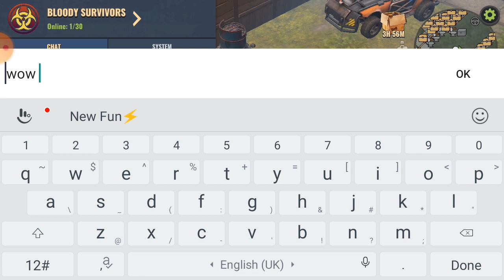Days After:NEW GAME UPDATE/VERSION 9.1.0/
STAY SAFE/GODBLESS
SHARE LOVE NOT HATE

TAMISLOG GAMING

About this game:

Zombie apocalypse games. Action-packed survival craft games after the apocalypse

Days After is a survival shooting game in which you have to face the most terrible consequences of the zombie apocalypse.

You have no right to make a mistake, because everything in this zombie apocalypse world is hungry for blood and brains. Choose your hero and pump him to the maximum. Survive in a harsh environment and collect resources. Create weapons and build your base. Fight against wild animals, bandits and zombies. The main goal is to survive at any cost.

The following awaits you: zombie hunting, quests, several dozen different locations, treacherous bosses and pets. The bravest will be able to meet their love, but everything is not so simple. You will have to fight for her and make every effort to save her life.

The journey will not be easy. In this survival simulator, you will have to deal with hunger, thirst, unthinkable conditions and a mysterious virus. Various types of zombies will constantly keep you on your toes. Not everyone is to be fought with, maybe sometimes you'd rather run away. Don’t forget, your life and the lives of your loved ones are at stake, be careful!

Explore a variety of locations, complete quests, follow the rules of survival, kill zombies, and fight bandits to uncover the story of the infection that led to the zombie apocalypse.